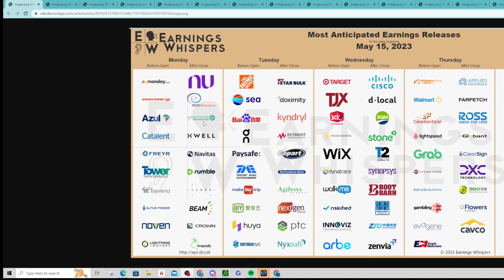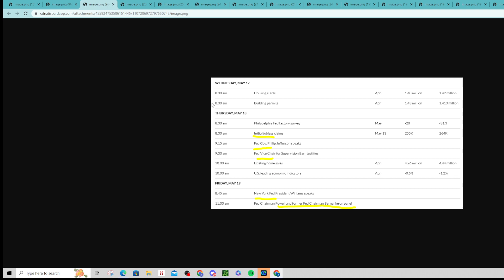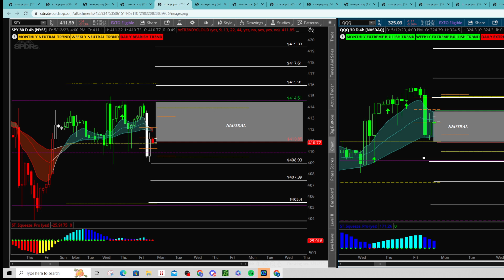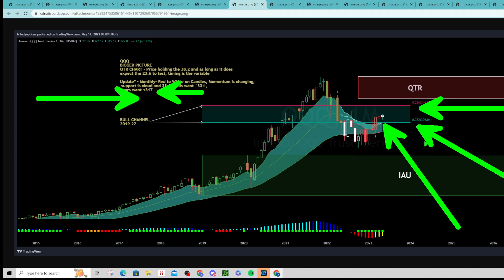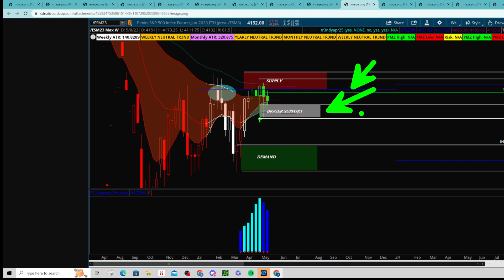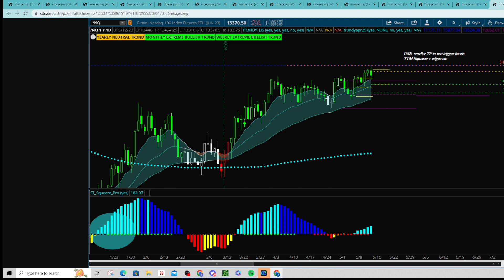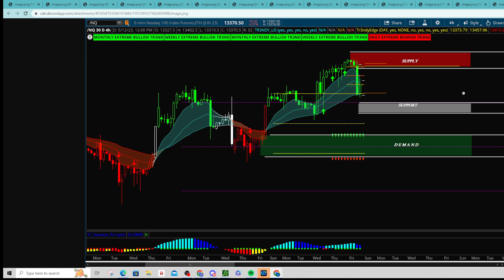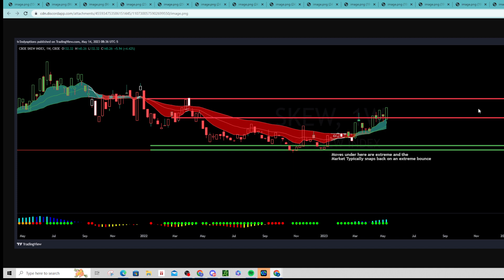Broad Market Analysis 14-19 May 2023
✅ Download your FREE daily trading checklist here and top 30 tickers for traders

✅Watch our Broad Market Analysis (BMA) videos and prepare for the upcoming week!✅

$SPY
$QQQ
$DIA
$IWM
/CL
/ES
$BTC

💰 Check out what it's like to be part of the Trendy Trading community with this live stream from Jon.  Every week Trendy provides you with trading plans to prepare for the week as well as live streams throughout the trading day and real-time alerts directly from his broker.

👀 Want to see how easy it is to use the Trendy Methodology along with REAL realtime alerts directly from my trading platform? How about 500% on one stock